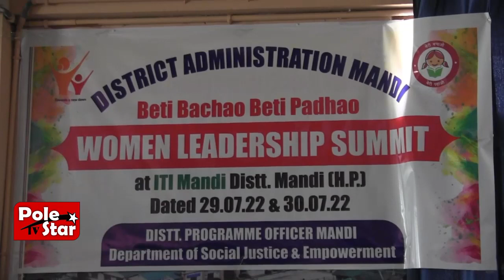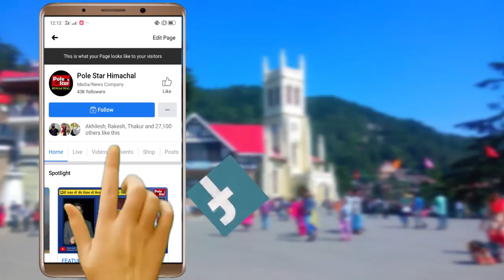मंडी में शुरू हुआ दो दिवसीय ’’महिला नेतृत्व शिखर सम्मेलन’’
जिला प्रशासन ’’आजादी के अमृत महोत्सव’’ पर कर रहा है इसका आयोजन।
मंडलायुक्त मंडी राखील काहलों ने किया सम्मेलन का विधिवत शुभारंभ।
अपनी प्रतिभा का लोहा मनवाने वाली महिलाएं बतौर वक्ता ले रही हैं भाग।
ये महिलाएं छात्राओं को दे रही हैं कामयाबी के टिप्स।